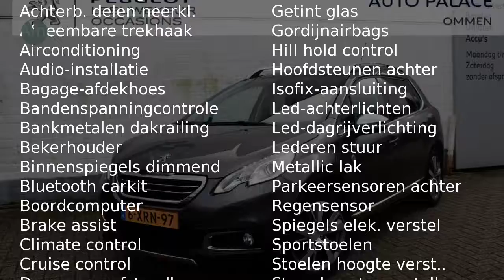Peugeot 2008 1.6 VTi 120pk CROSSWAY NAVI TREKHAAK GRIP CONTROL